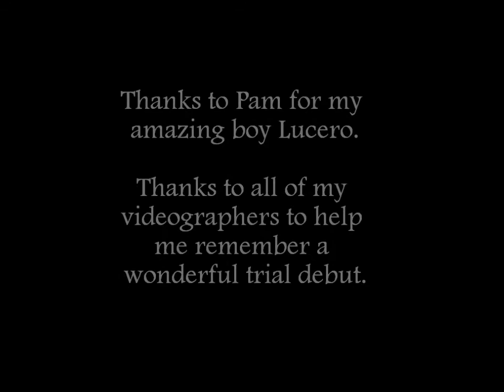2012 10 Lucero Trial Debut